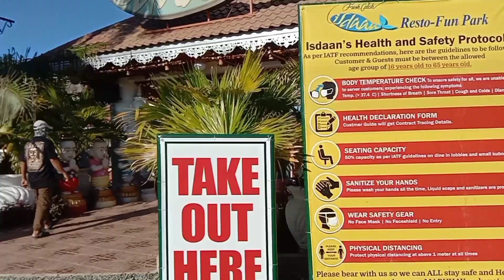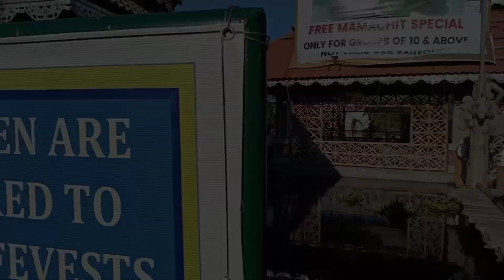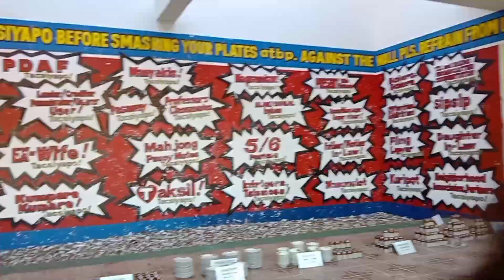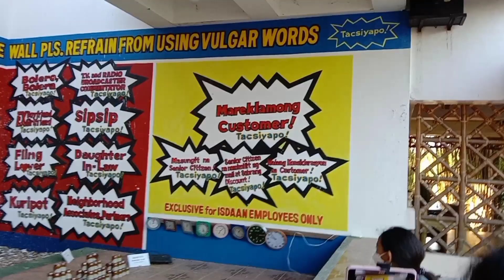ISDAAN RESTAURANT (TALAVERA, NUEVA ECIJA)(VLOG#94)